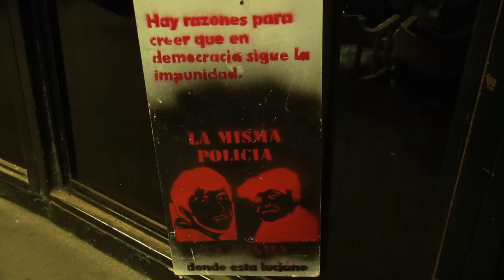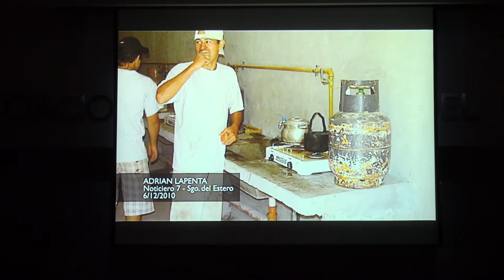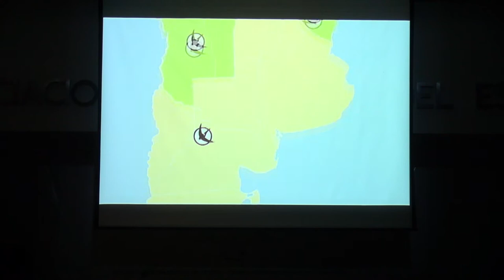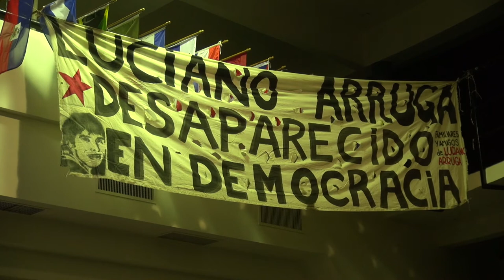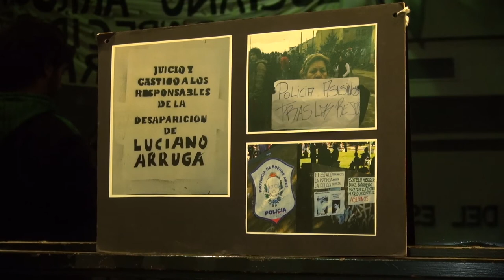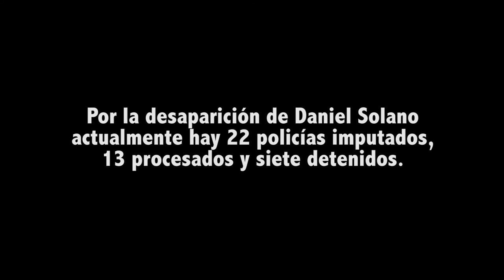¿Dónde está Daniel Solano?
El documental "¿Dónde esta Daniel Solano?, Diario de una causa", sobre la desaparición del trabajador rural guaraní en Choele Choel ocurrida hace casi dos años, fue exhibido en el auditorio de ATE Nacional. La actividad fue organizada por los familiares y amigos de Luciano Arruga y la RNMA, y contó con la participación de Vanesa Orieta (hermana de Luciano Arruga, el abogado de la familia Solano Sergio Heredia, Juan Manuel Combi, Pablo Pimentel y Vicente Zito Lema.